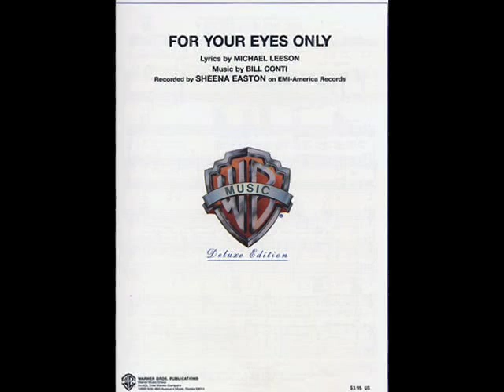Sheena Easton - For Your Eyes Only Demo 1